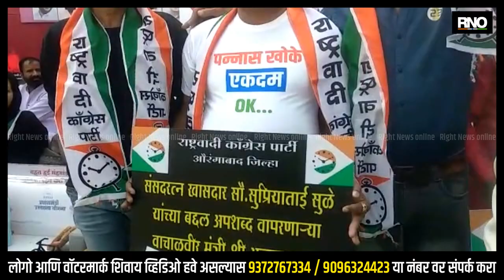AURANGABAD | राष्ट्रवादी काँग्रेसचे शिंदे -भाजप सरकारच्या विरोधात जिल्हाधिकारी कार्यालय समोर आंदोलन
आज बुधवार 30 नोव्हेंबर रोजी औरंगाबाद शहरातील जिल्हाधिकारी कार्यालय समोर राष्ट्रवादी काँग्रेस पार्टीच्या वतीने जन आक्रोश आंदोलन करण्यात आले आहे, गेल्या काही दिवसापासून महाराष्ट्रातील मंत्री, राज्यपाल, भाजपाचे प्रवक्ते, रामदेव बाबा, यांनी विविध वादग्रस्त वक्तव्य केले असून या सर्वांचा निषेध या जन आक्रोश  आंदोलनात करण्यात आला आहे,कृषी मंत्री अब्दुल सत्तार यांनी राष्ट्रवादीच्या ज्येष्ठ नेत्या सुप्रिया सुळे यांच्या संदर्भात केलेल्या वक्तव्याचा ही निषेध करण्यात आला तर राज्यपाल कोश्यारी यांनी छत्रपती शिवाजी महाराजांच्या संदर्भात केलेल्या वक्त्याचाही यावेळी निषेध करण्यात आला, देशात मोठ्या प्रमाणात महागाईचा भडका उडाला असून मात्र केंद्र सरकार लक्ष विचलित करण्यासाठी भाजपचे प्रवक्ते असे विधान करीत असल्याची टीका राष्ट्रवादी काँग्रेसच्या वतीने आज रोजी आंदोलन दरम्यान करण्यात आली आहे,यावेळी शहरातील पाणी समस्या त्याचबरोबर महिला सुरक्षा याकडे सरकारचे दुर्लक्ष असून महाराष्ट्रात गुन्हेगारी मोठ्या प्रमाणात वाढली असून याकडे प्रशासनाचे दुर्लक्ष असल्याचे राष्ट्रवादीच्या नेत्यांनी आंदोलनाला संबोधित करताना सांगितले आहे, विविध मागण्यांची निवेदन आज  जिल्हाधिकारी यांना देण्यात आल्याची माहिती राष्ट्रवादी काँग्रेस पार्टीच्या वतीने देण्यात आले असून जन आक्रोश आंदोलन आज रोजी जिल्हाधिकारी कार्यालयासमोर संपन्न झाले आहे.

BYTE - राष्ट्रवादीच्या अंकीता लोखंडे नगरसेविका, ,मनोज घोडके समाता परिषद
BYTE -  राष्ट्रवादी शहराध्यक्ष ख्वाजा शेख

BYTE -  मनोज घोडके समाता परिषद